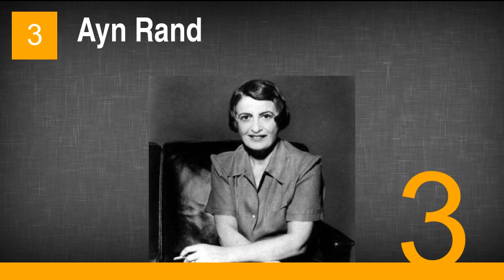Writers Who Did Their Best Work While High on Drugs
1. Jack Kerouac
2. Philip K. Dick
3. Ayn Rand
4. Charles Bukowski
5. William S. Burroughs
6. Hunter S. Thompson
7. Jean-Paul Sartre
8. Stephen King